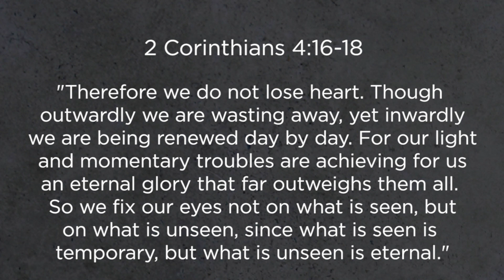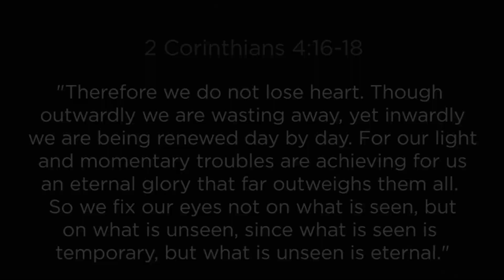Andrew McCourt / Applying Perspective To Pressure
“Our light and momentary troubles…”. When the Apostle Paul talks about temporary troubles vs. eternal glory, it’s really no contest (even though when we’re in the middle of the troubles, it seems like it’s not so temporary!).